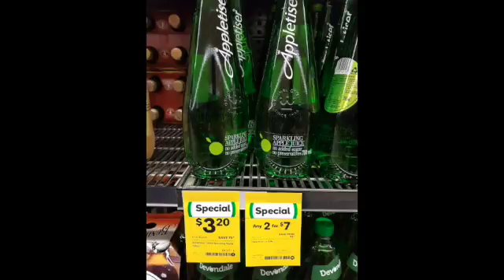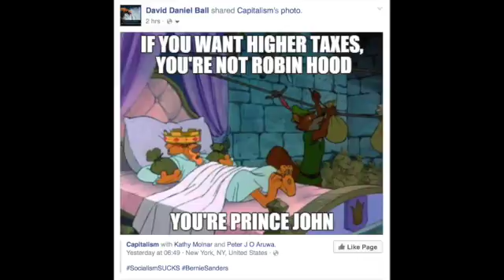Sep 22nd 2017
Don't give up on hope. An anarchist who gave Tony Abbott a Liverpool Kiss has been arrested and admitted much. The anarchist claimed his action was not motivated by SSM even as he justified it from SSM. The anarchist is apparently a liar and nothing he actually says can be taken at face value, except his motivation was political hatred. A political hatred sparked by Turnbull many years ago before unseating the former PM, Abbott. Turnbull, like the anarchist, now says such things should not happen. So the anarchist should never have hit Mr Abbott and Turnbull should never have introduced such violent discourse. But that is what each have done.

Mr Abbott has a gorgeous, ripped, daughter who supports SSM. And Mr Abbott is proud of her. Mr Abbott disagrees wth her views on SSM, but he is still a good dad. That is why the 'no' campaign is earning kudos while the SSM yes campaign is on the nose of many. Also on the nose is Samantha Maiden who sent an expletive laden text to the guy she was bagging. Journalists don't have high standards these days. In fact, if Maiden did not have low standards, it could be said she had no standards at all. Last year Maiden went to town when Minister Dutton sent her a text by accident, after complaining about her appalling behaviour in email.

Meanwhile Trump is tweeting NK into submission. And Un is falling for it.